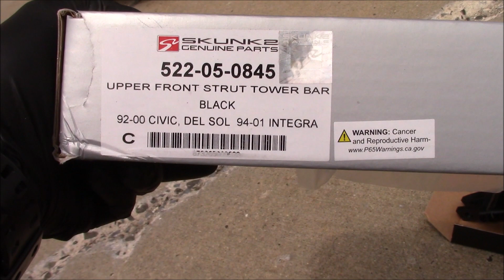K-tuned K1 Coilovers and Traction Bar installed!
Super hyped for this install! We got the best street coilover set up installed on the hatch and paired with their traction bar!

K-tuned K1 street coilovers!

K-tuned Traction bar!